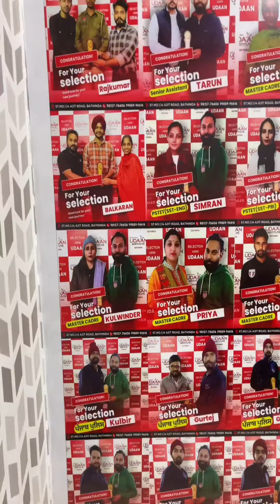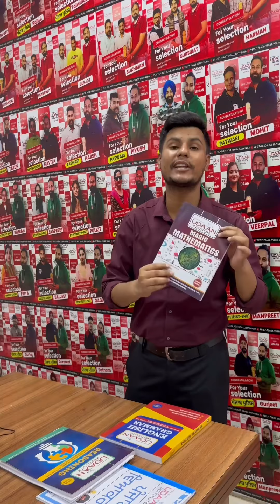Results speaks louder than words💪✅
We Offer👇👇

🎯DAILY ASSIGNMENT
🎯MOCK TEST / CLASS TEST
🎯DOUBT CLASSES

✅For Free Career Counselling:
✅ Visit Udaan Institute Bathinda: